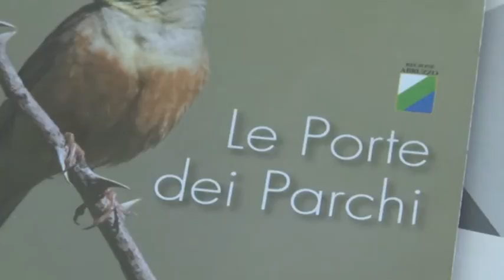Eletto il nuovo presidente Legacoop Abruzzo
Luca Mazzali e’ il nuovo presidente Legacoop Abruzzo, attiva nei settori agricoltura, cooperazione sociale e produzione lavoro. L’elezione  e’ avvenuta questo pomeriggio in occasione dell’undicesimo congresso Legacoop Abruzzo a Pescara nella sala Favetta del museo delle Genti d’Abruzzo